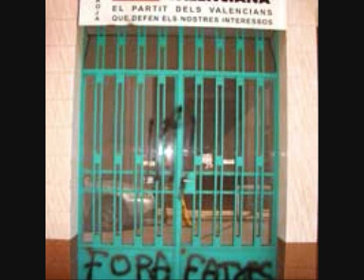JERPV SEPC Maulets Endavant = NAZIS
¿que son les JERPV SEPC JERC Maulets Endavant Esquerra BEA? Violencia, terrorisme, terrorismo, terra lliure, pancatalanisme, xenofobia, nazisme, antidemocràtics.